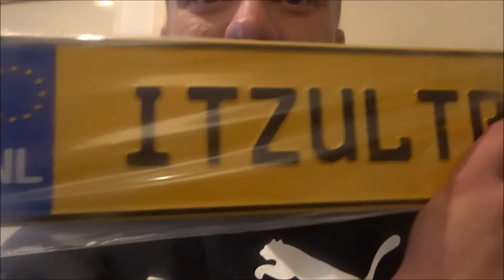Vlog #281 Ik Ben Weer Thuis !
Ik ben weer thuis !!

De week attractiepark Slagharen is voorbij gevlogen !